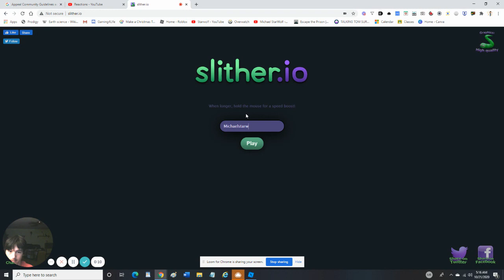How am I losing on Slither io